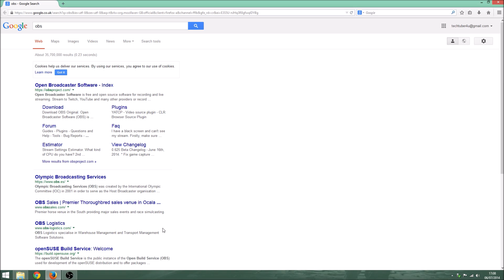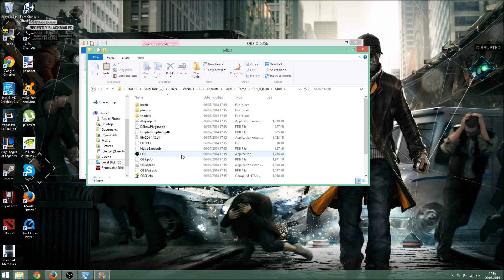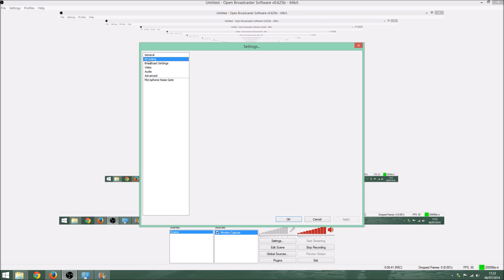best free screen recorder for windows 8/10 fraps alternative OBS (Download of the week)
this is the best free recording software for windows 8 it works on windows 8 unlike fraps and is free unlike windows 8